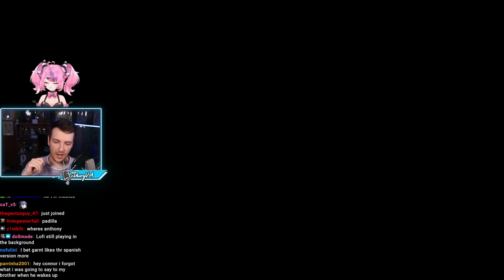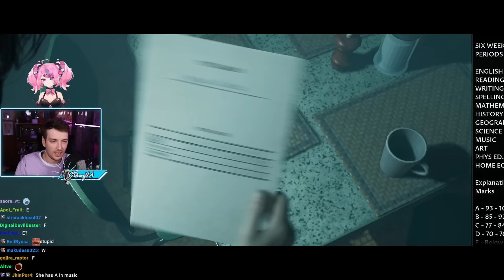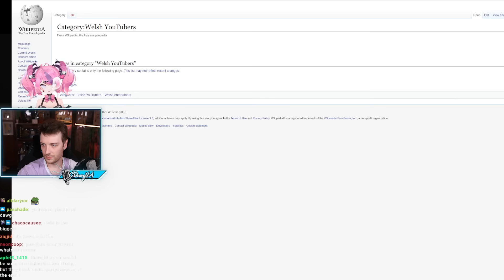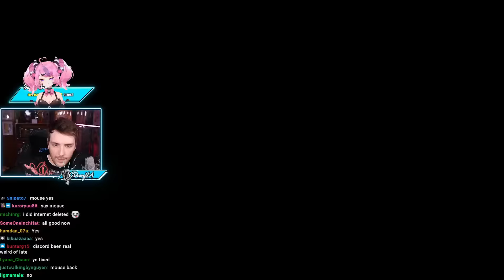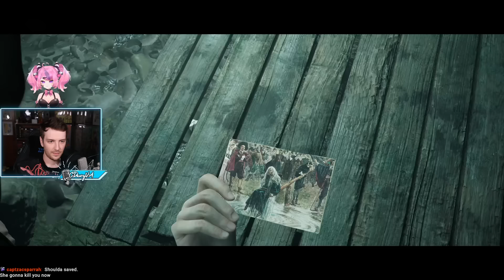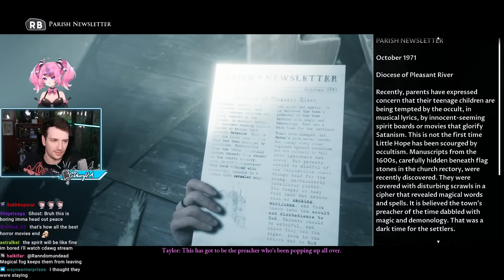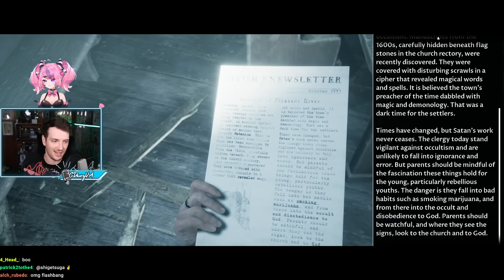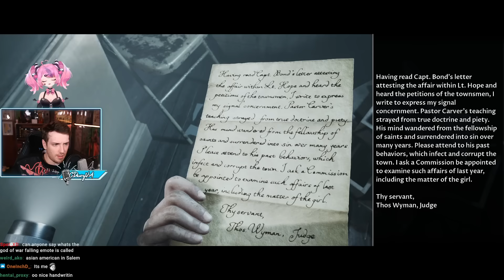Playing LITTLE HOPE With Ironmouse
2:12:47 - 2:14:34 is muted because of copyright.

"'LITTLE HOPE' WITH A BIG PERSONALITY." was originally streamed on [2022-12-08].

Timestamps:
0:00 Intro
3:46 Ironmouse Joins
20:05 Setting Up Game
27:15 Little Hope
36:15 Break
56:10 Little Hope
1:38:28 Break
2:06:33 Little Hope
2:11:30 Break
2:34:27 Little Hope
3:53:41 Break
4:06:43 Little Hope
5:48:10 Outro

Channel's uploads & thumbnails by:
Jun (junxeno)